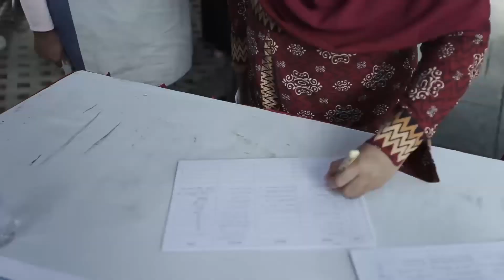ZOYA - NEW CONCEPT STORE (ZOYA SUPER STORE) 2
zoya kali ini mengusung konsep fashion hijab baru loh, zoya lovers.
penasaran? cek yu di website kita dan toko terdekat di kota anda.

Untuk Info lengkap selanjutnya, kunjungi :

SHAFIRA GROUP TV is under dr.m network, Indonesia's Official Youtube MCN